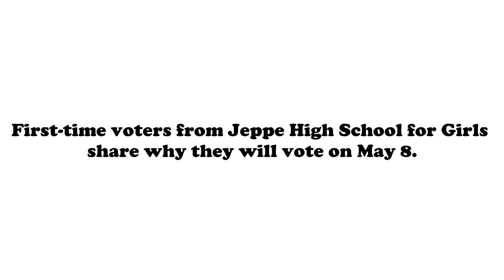IMadeMyMark: Jeppe High Schools for Girls learners share their reasons for voting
First-time voters share their reasons for voting in the upcoming elections.
Learners from Jeppe High School for Girls are among many others who will say IMadeMyMark on May 8, as they take to the polls for the first time. Video: Keitumetse Komana